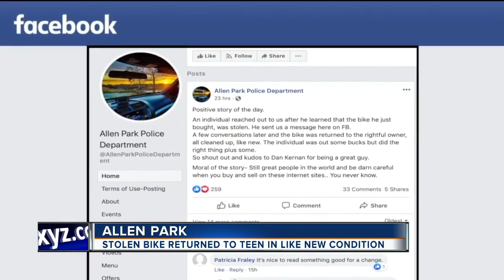Stolen bike returned to teen in like new condition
An Allen Park teenager says his stolen bike was returned to him in like new condition.